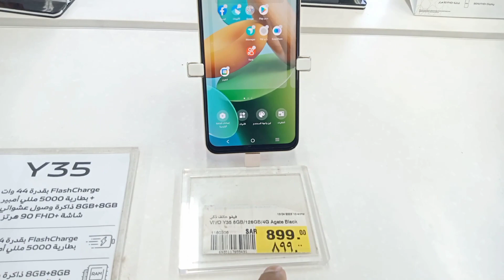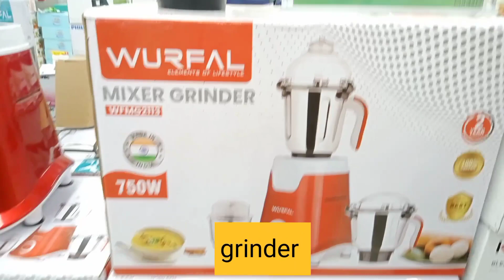nesto market price full Vlog